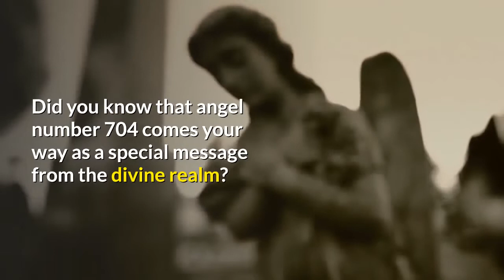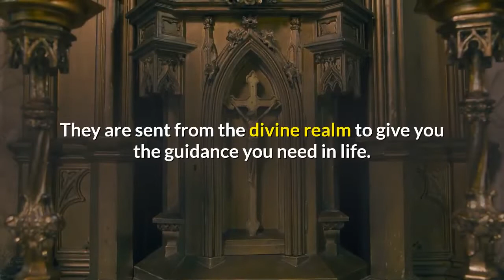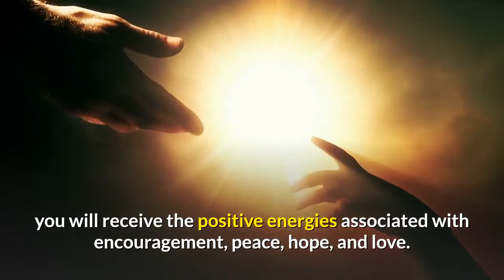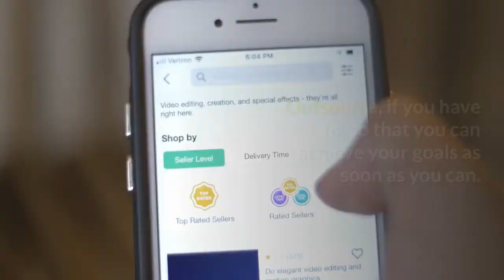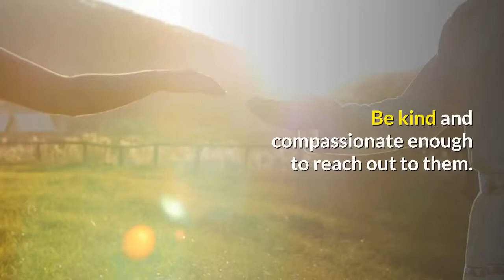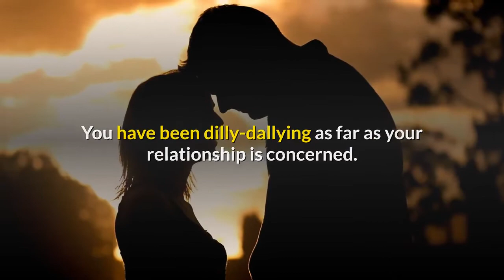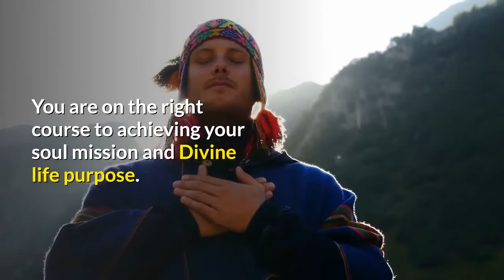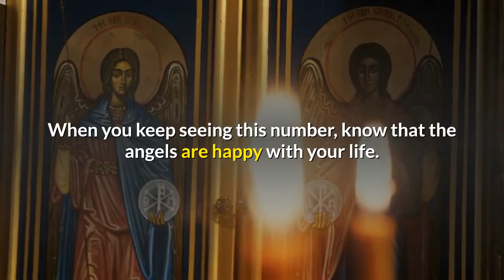Discover the Secret Angel Number 704 Meaning Today!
Angel numbers are signs of good luck in your life. They are sent from the divine realm to give you the guidance you need in life.

Some people perceive angel numbers to represent bad luck. Such people are afraid of taking measures that would liberate them from their dark pasts.

They don’t want to change to remove the toxicity that characterizes their lives. This is unfortunate, considering that angel numbers require that you change to enjoy a better quality of life.

If you heed the message of angel number 704, you will receive the positive energies associated with encouragement, peace, hope, and love.

You may be going through a rough period in life. The divine realm is very much aware of this. That’s why they keep sending angel number 704 your way.